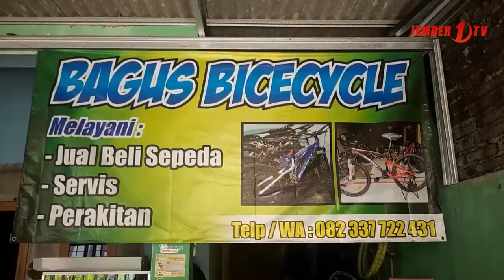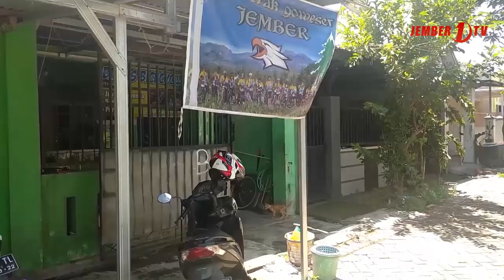Jasa Servis Sepeda Raup Untung Ditengah Pendemi